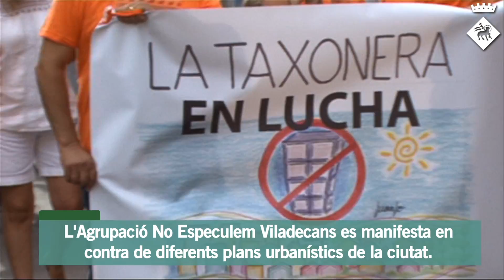La setmana en imatges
Resum d'actualitat entre el 14 i el 22 de juliol.